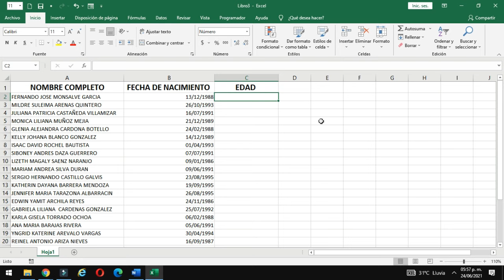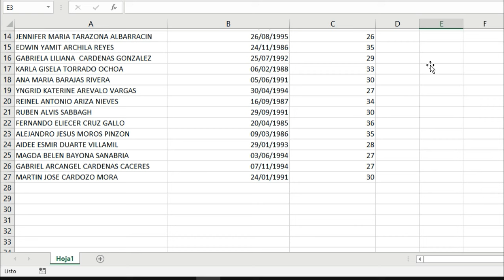😱Como CALCULAR LA EDAD Con Fecha De Nacimiento en Excel [FÁCIL Y RÁPIDO]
Descubre como  calcular la edad  teniendo en cuenta la fecha de Nacimiento en Excel , esto te servirá para tu trabajo o emprendimiento
 🔽 Descarga el archivo de ejemplo🔽